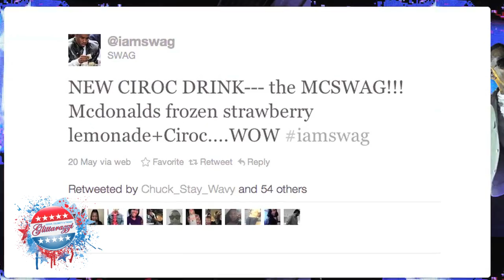McSwag: Ciroc + McDonald's Frozen Strawberry Lemonade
What happens when your boss makes you work on Memorial Day weekend; Diddy gives you a new Ciroc drink recipe; and there is a McDonald's right around the corner?

■A prank call to Diddy HQ
■One drunk dial to Justin Bieber's agent (because he's swag)
■One big McSwag office party
■Blog girls gone wild

Ciroc + McDonald's Frozen Strawberry Lemonade = McSwag by Diddy (Blogger Tested, Mother Approved)

WARNING: Please drink responsibly; must be 21 or older to try this at home

where pop meets power
washington, dc